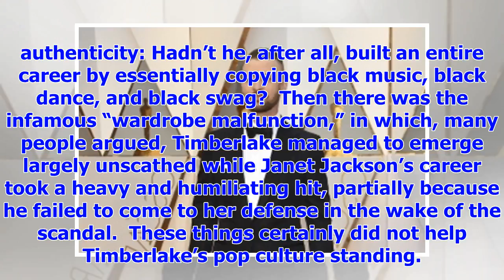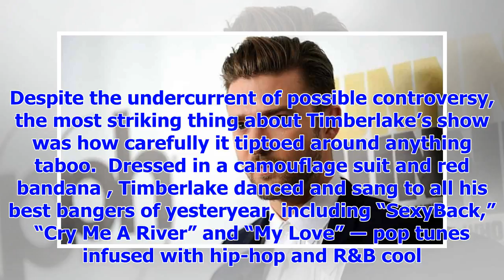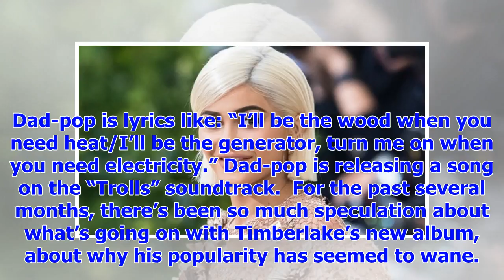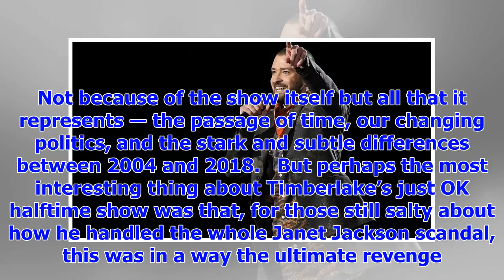[Breaking News]Justin Timberlake is the new face of father-Pop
7.7k 280 Justin Timberlake’s halftime show performance drew attention and controversy before he even...